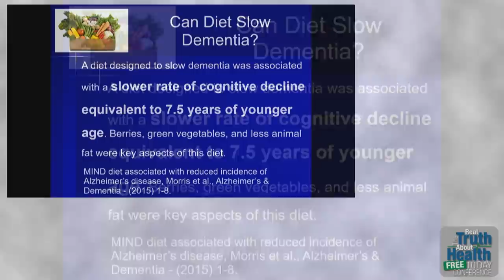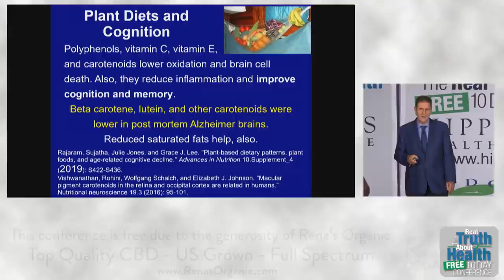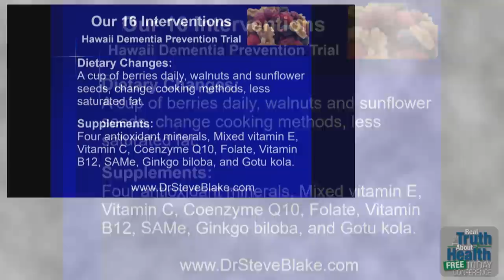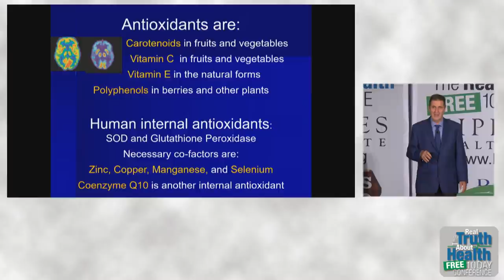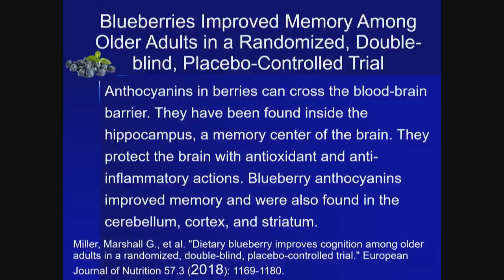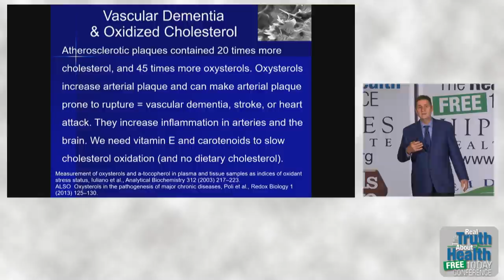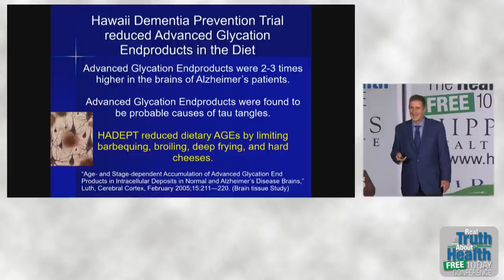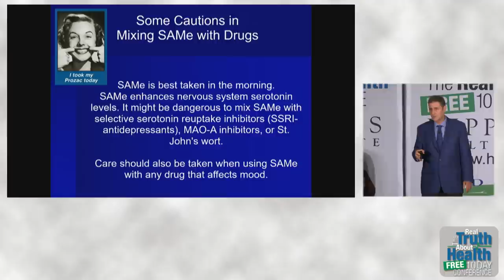Steve Blake, Sc.D. - Highlight Video - (Author of - Vitamins and Minerals Demystified)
Steve Blake Highlight Video - author of Vitamins and Minerals Demystified